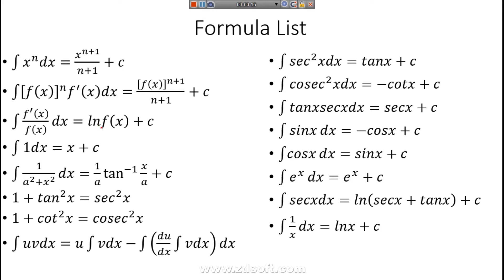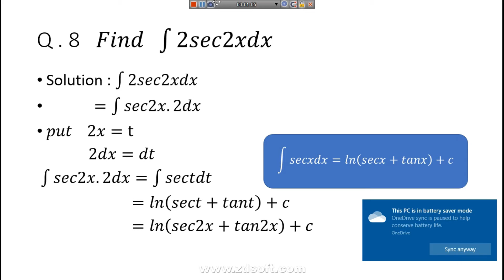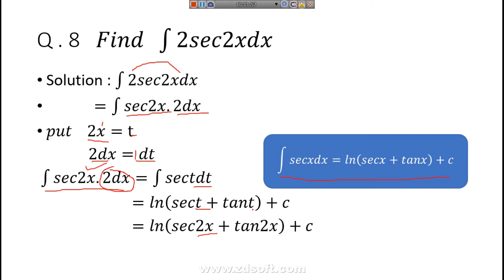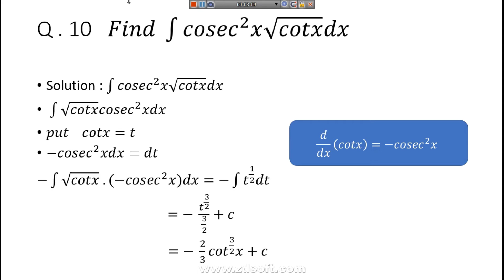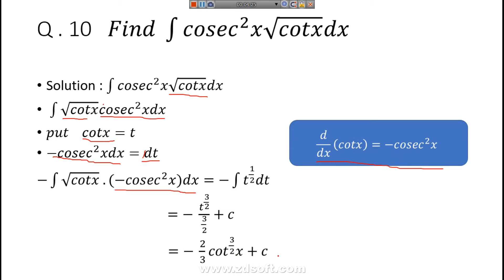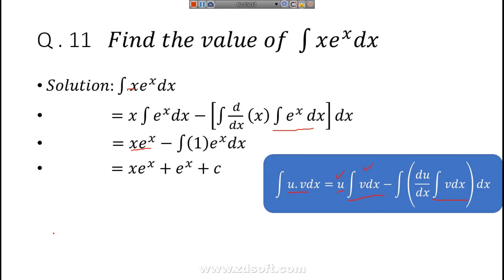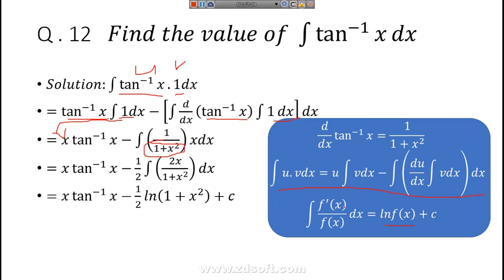DAE Math-233 2nd Year Chapter 8 (Short Q: 7-12)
Chapter 8: Methods of Integration